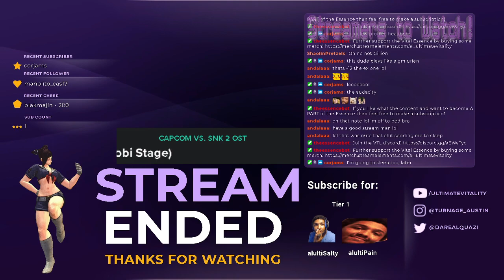Seth Sets + Ranked Session 3 ft. Braids.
Session 3 with some sets beforehand. This character is waaaaay too fun.

You get exclusive sneak peeks to upcoming videos, live updates of when the stream goes live etc!